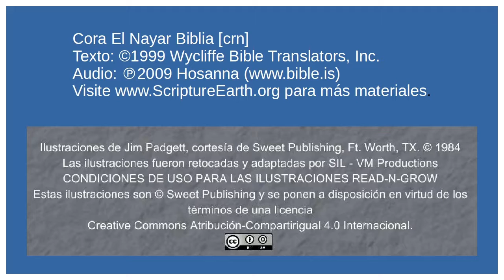Cora de El Nayar - Jesus Heals a Paralytic (Luke 5.17-26) [crn]